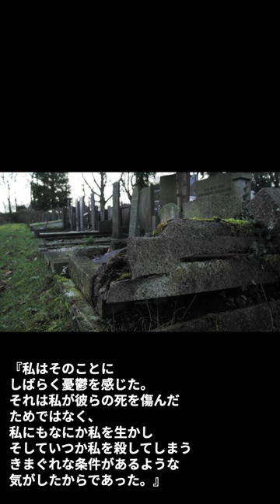冬の蠅 『梶井基次郎』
梶井基次郎、好き。京都の近くに住んでいた頃は丸善で檸檬ごっこしてました。

使用音声：VOICEVOX もち子さん(cv明日葉よもぎ)
青空文庫「梶井基次郎 冬の蠅」